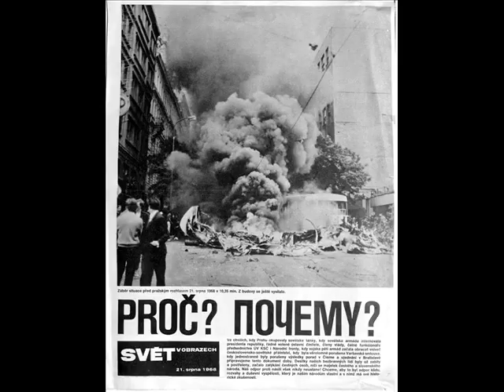Marta Kubišová: Ne (1969)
(Only sound) Czechoslovak protest song by Marta Kubišová.

On 21. August 1968, armies of Warsaw Pact invaded the Czechoslovak Socialistic Republic...